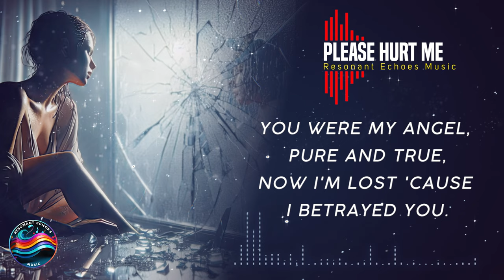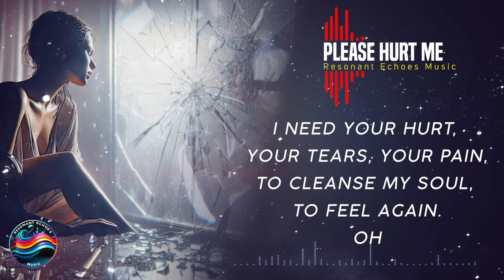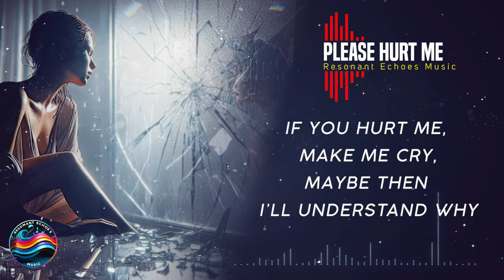Please Hurt Me | Official Lyric Video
"Please Hurt Me" delves into the deep emotional turmoil of betrayal and the longing for redemption. The song expresses the internal struggle of living with guilt and the desperate need for pain as a form of penance. It's a heartfelt plea for forgiveness and an attempt to understand the consequences of one's actions.

Lyrics:

Verse 1
I feel the weight of all I've done,
A shadow that blocks out the sun,
You were my angel, pure and true,
Now I'm lost 'cause I betrayed you.

Pre-Chorus
Every night, the guilt, keeps me wide awake,
In silence, my heart starts to break,
I need your hurt, your tears, your pain,
To cleanse my soul, to feel again.

Chorus
Please hurt me, make me cry,
Shatter me, and ask me why,
Do anything, just set me free,
So I can justify this misery.

Verse 2
You gave me love without a doubt,
A light I can’t live without,
But I threw it all away in haste,
Now all I feel is my disgrace.

Bridge
I know I don’t deserve your grace,
I need to feel the pain I've chased,
Break my heart, and let me bleed,
From this torment, set me free.

Outro
In this darkness, I might find,
A way to heal my broken mind,
If you hurt me, make me cry,
Maybe then I’ll understand why.
Please hurt me.